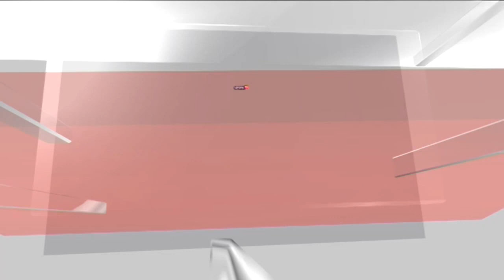Gujarat Cyclone News: The Wrath Of Cyclone Biparjoy | Extreme Weather | Weather Report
Cyclone Biparjoy, a name given by Bangladesh and pronounced as ‘Biporjoy’ is set to make landfall on June 15 evening near Jakhau Port in Gujarat’s Kutch district. India Meteorological Department said that before hitting the port, the very severe cyclonic storm will cross Saurashtra and Kutch and the adjoining Pakistan coasts between Mandvi and Karachi.